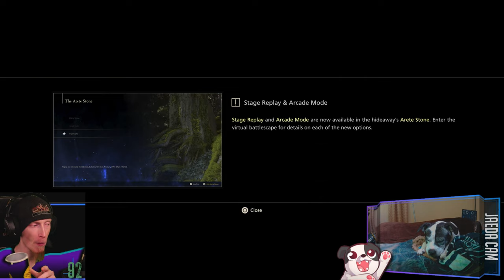Going John Wick On Her [Booty] | Final Fantasy XVI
How DARE you hurt the good boi?!

00:00:00 - Intro & Just Chatting
00:01:05 - Gameplay Starts
00:18:55 - Fafnir fight
00:20:45 - Victory Achieved; Gameplay Resumes
00:32:20 - Midnight Raven fight
00:34:25 - Victory Achieved; Gameplay Resumes
00:51:00 - Chirada fight
00:51:55 - Victory Achieved; Gameplay Resumes
01:39:05 - DoggoCam
01:39:30 - Gameplay Resumes
01:44:05 - Suparna & Chirada fight
01:46:30 - Victory Achieved; Gameplay Resumes
01:56:55 - Benedikta fight
02:04:55 - Victory Achieved; Gameplay Resumes
02:37:40 - Garuda fight
02:50:45 - Victory Achieved; Gameplay Resumes
03:07:10 - Outro